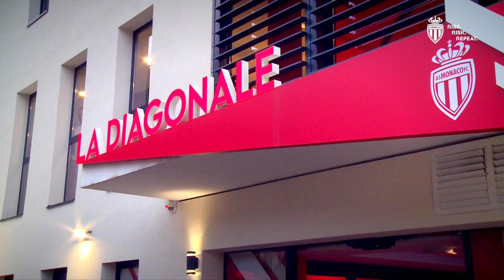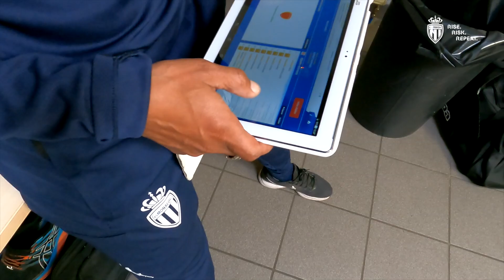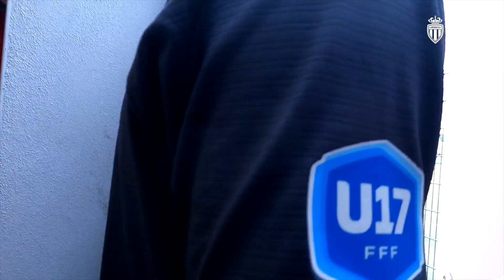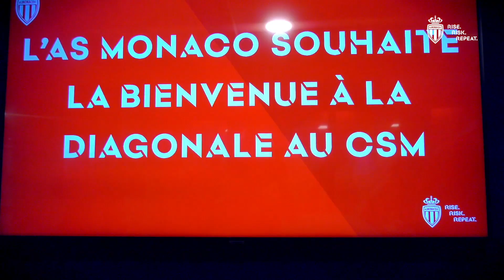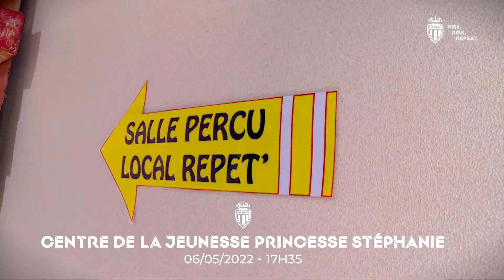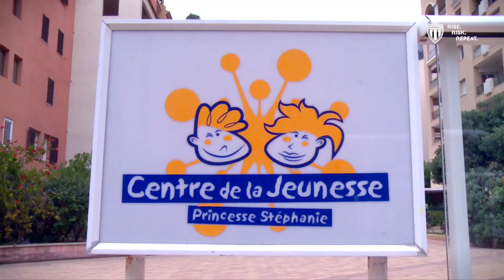Academy Project #41 : PARTAGE D'ÉMOTIONS - AS MONACO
"Partage d'émotions" : le nouveau numéro de notre série Academy Project afin de vous immiscer encore un peu plus dans le quotidien de nos jeunes de la Diagonale.

Partage, émotions et moments d'échange sont donc à l'ordre du jour dans ce 41e numéro. Un épisode notamment rythmé par des rencontres fortes avec Ruben Aguilar, Chrislain Matsima et Eliot Matazo. Des conseils, des anecdotes mais aussi leur parcours parfois semés d'embûches : les trois joueurs professionnels n'ont pas hésité à aiguiller nos jeunes footballeurs.

Plongez également au coeur du déplacement de nos U17 et des joueurs de Manuel Dos Santos à Lyon : la causerie d'avant-match, la joie du vestiaire... Comme si vous y étiez !

Bon visionnage parmi l'Academy (fort en émotions) !